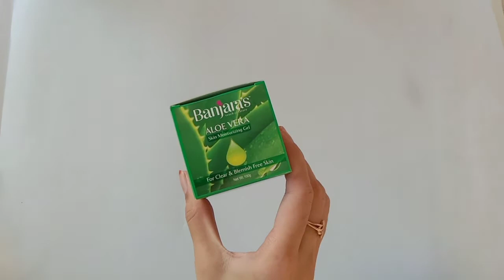I revealed my secrets|My daily morning skincare routine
Hi friends,
In this video I revealed my daily  college skincare routine.
I hope definitely it will useful for you. The link is given below.

Don't forget if you like it to share it on all social media...